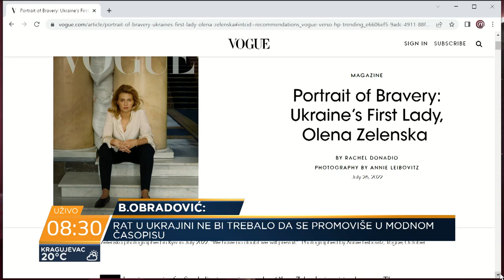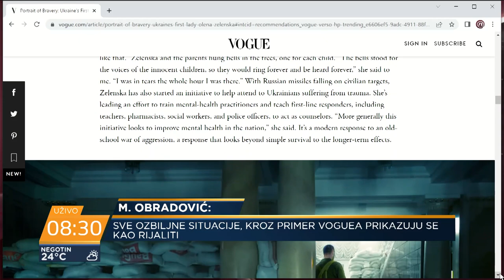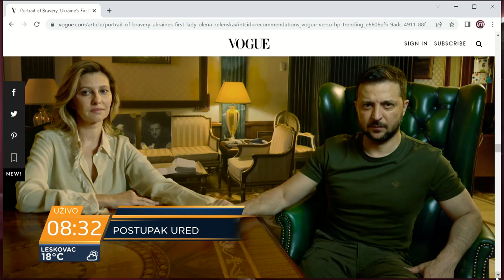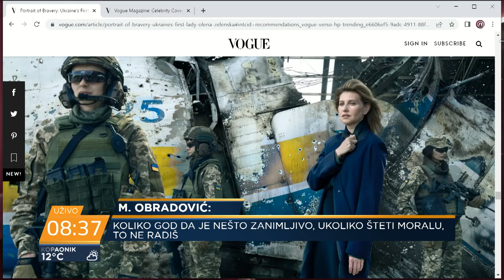Par Zelenski pozirao za "VOG": Modno ili ratno slikanje?